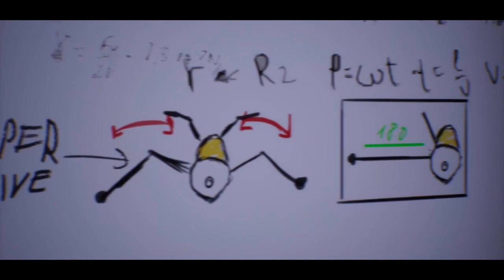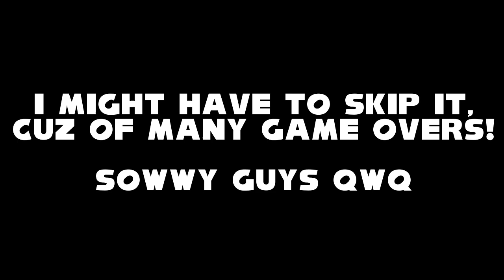Brave plays Sonic Omens ft. Darkbox (part 1)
Dark the Wolf/Thumbnail Maker: @darkbox5543

☀️ Channel Description! 🌙

☀️ Social Media! 🌙

☀️ My Friends 🌙

☀️ Special Thanks! 🌙

☀️ Song Used! 🌙